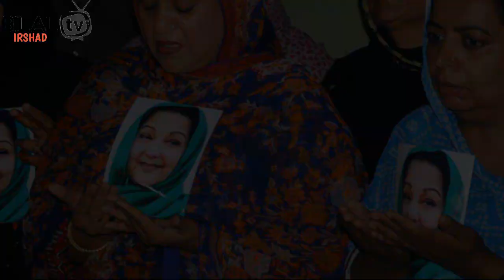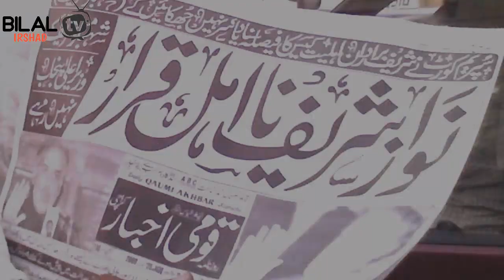Life Story Of Begum Kulsoom Nawaz | Begum Kulsoom Nawaz Biography in Urdu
In this video i will expalin you about the life of begum kulsoom nawaz
Amazing life style of begum kulsoom nawaz

Watch video

Please Visit my Profile on fiverr
I will do professional video editing for u in low price

kalsoom nawaz
nawaz sharif
maryam nawaz
prime minister Imran
Imran khan
wazir e azam imran
kulsoom nawaz funeral
kulsoom nawaz janaza
maryam safdar
kulsoom nawaz
Spotlight
kulsoom nawaz latest news
kulsoom nawaz death
kulsoom nawaz death date
kulsoom nawaz death ary news
kulsoom nawaz death video
Kulsoom nawaz death news geo news
kulsoom nawaz death latest news
Kulsoom nawaz death bbc
kulsoom nawaz death news
kulsoom nawaz death youtube
Kulsoom Nawaz Funeral
Nawaz Sharif Exclusive Footage Release From Jail
nawaz sharif from jail
Begum kulsoom nawaz
begum kulsoom nawaz news
shahbaz sharif
begum kalsoom nawaz
Nawaz sharif in jail
Kulsoom Nawaz
Lahore
30/Sep 2018
PML-N,Nawaz Sharif
Shahbaz Sharif
Maryam Nawaz
PTI
Imran Khan
PPP
Bilawal Bhutto
Asif Zardari
Pakistan News
Naya Pakistan
Kulsoom Nawaz Death
Sharif Family
Kulsoom Nawaz passed away
asma nawaz
Kulsoom Nawaz Dies
24 News HD
political leadership